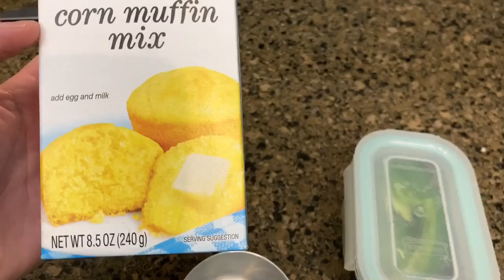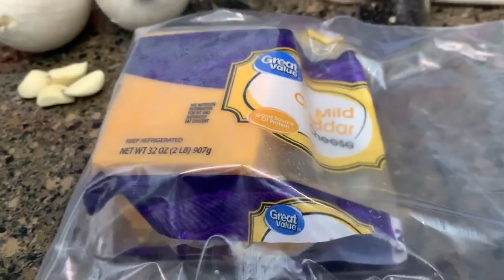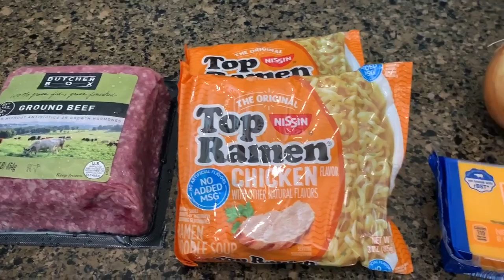FALLING ON HARD TIMES | MEALS IN TIMES OF SCARCITY | WHAT'S FOR DINNER | COOK WITH ME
Today I am sharing with you some super cheap meals for if  you find yourself FALLING ON HARD TIMES ( I pray that you don't).   I hope you are doing well and staying safe.  Now grab your apron and come COOK WITH ME. I hope you find this WHAT'S FOR DINNER motivating and gives you ideas of how you can stretch the dollar at the grocery store.

BEEF RAMEN NOODLES:

1LB HAMBURGER MEAT
1 ONION
2 PKS BEEF FLAVOR RAMEN NOODLES
GARLIC POWDER
CUMIN
2 CUPS OF WATER

FIRST BROWN HAMBURGER MEAT.  THEN ADD IN ONION, GARLIC POWDER, CUMIN, MIX WELL. ADD 2 CUPS OF WATER AND RAMEN NOODLES WITH 2 PACKETS OF SEASONING.  MIX WELL.  SIMMER AND LET THE WATER COOK DOWN SOME IF YOU DON'T WANT IT TO BE SOUPY.

CHICKEN RAMEN NOODLES:

1-2 CHICKEN BREAST  (I USED LEFTOVER WHOLE CHICKEN)
2 PACKETS OF CHICKEN FLAVOR RAMEN NOODLES
2 CUPS OF WATER
1 20 OZ BAG OF MIXED FROZEN VEGETABLES OR WHAT EVER YOU HAVE ON HAND
1 ONION
GARLIC SALT OR GARLIC POWDER

FIRST BOIL 2 CUPS OF WATER, THEN ADD IN BOTH PACKETS OF RAMEN NOODLES AND THE SEASONING PACKETS. NEXT ADD IN CHOPPED ONION AND LET COOK UNTIL ONION IS TRANSLUCENT.  ADD IN YOUR FROZEN VEGGIES AND MIX WELL.  IF USING GARLIC SALT/POWDER ADD IN AS WELL.  COOK UNTIL THE NOODLES ARE DONE AND THE VEGGIES ARE HEATED THROUGH.

ORIGINAL RECIPE CALLS FOR 1LB OF HAMBURGER MEAT AND ORIGINAL RAMEN NOODLES OR YOU COULD USE THE BEEF FLAVORED RAMEN NOODLES.

DUTCH OVEN:

MEAT CHOPPER:

Amazon Favorites: